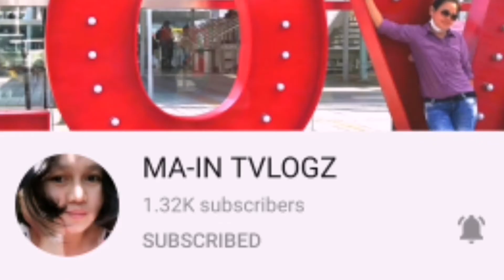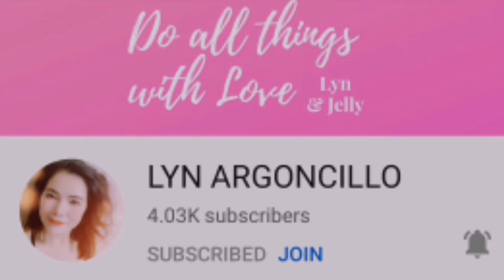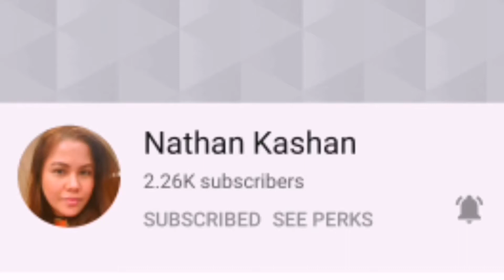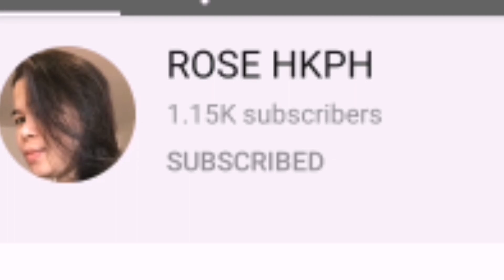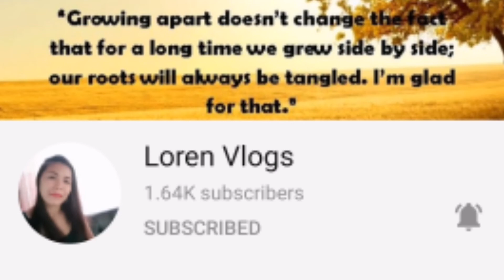SIMPLE MENU FOR CHRISTMAS EVE